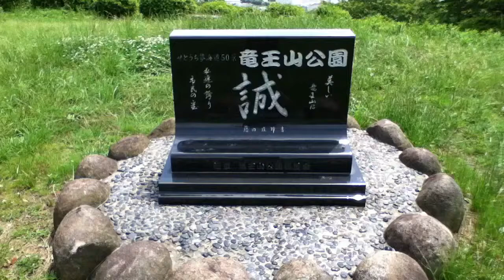山口県山陽小野田市 竜王山 2012/06/17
山口県山陽小野田市の竜王山山頂の景色です。